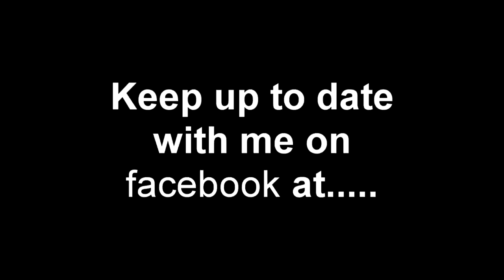Revenge of the Emcee 6 Tattoo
Curious MCs return to music, after 2 years gone. Watch as he takes on the challenges of what it takes to perform again. Whole Video was shot with a HTC My touch 4g phone and edited at home, hope you all enjoy